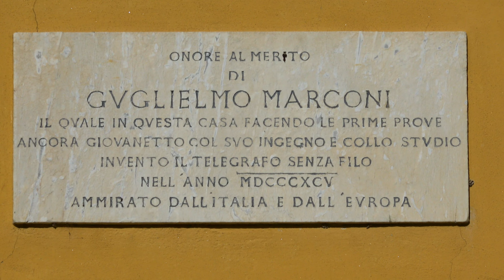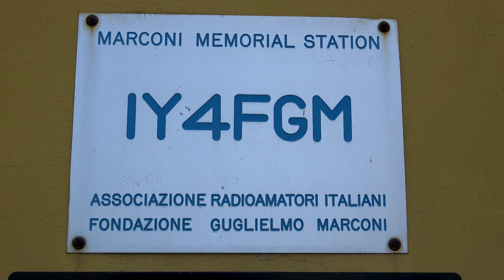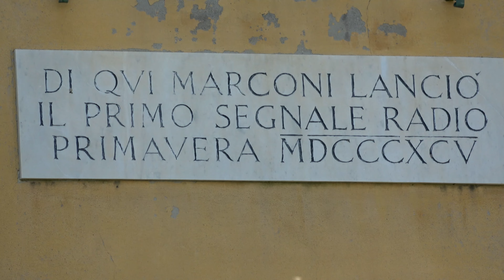Marconi Museum (150th anniversary of his birth), Sasso Marconi, Bologna, Italy, Europe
The Marconi Museum, dedicated to the birth and development of radio communications, is located at Villa Griffone in Pontecchio Marconi, the country residence of Guglielmo Marconi's family. Precisely in these environments - which are preserved intact in the structure - the young inventor carried out his first decisive experiments in radiotelegraphy in the two-year period 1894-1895. The Museum houses accurate working reproductions of some scientific devices from the late nineteenth century, a certain number of modern interactive devices as well as a series of educational tools that introduce the history of electricity and that of radio. A few years after the death of the inventor, the Mausoleum was built at the foot of the Villa, which houses the remains of Guglielmo Marconi and his second wife, Maria Cristina Bezzi Scali.